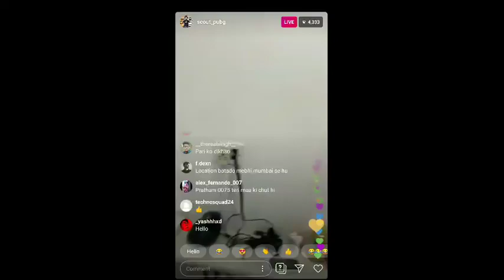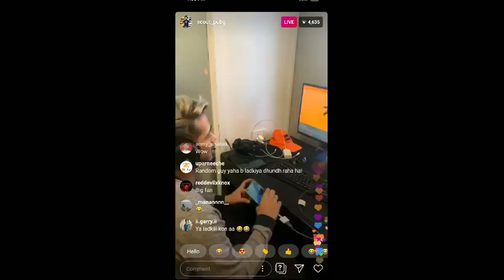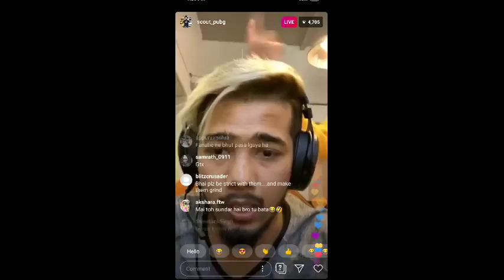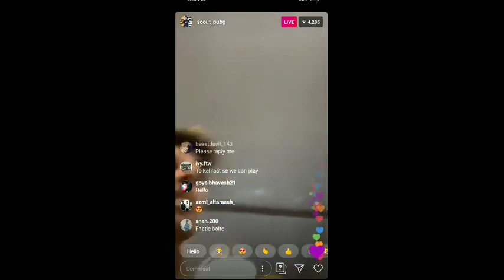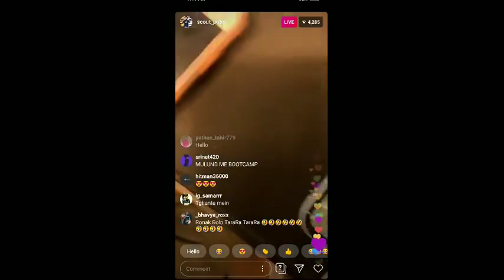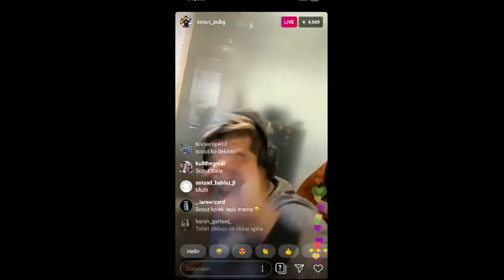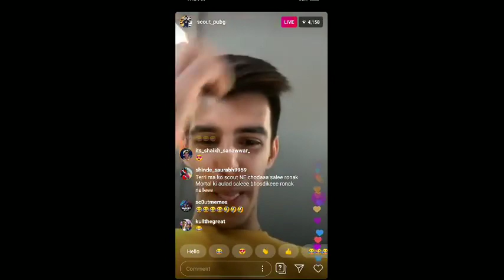Fnatic BootCamp Tour|Team Fnatic live from Boot Camp